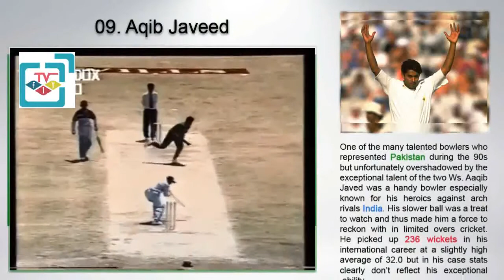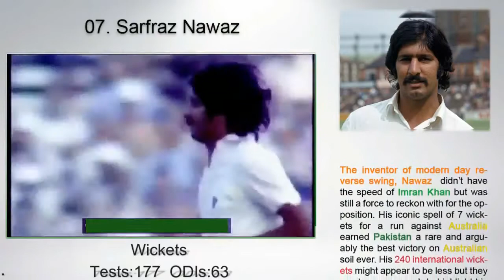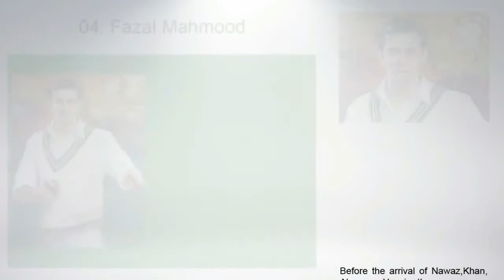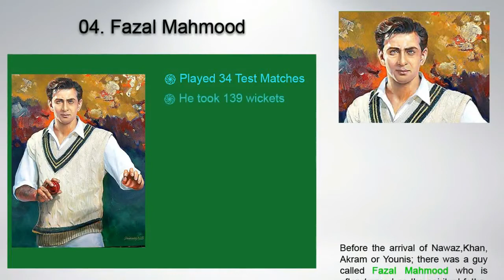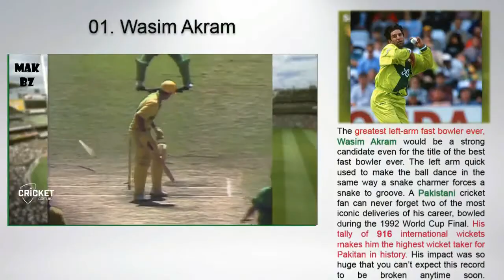Top 10 Pakistani Fast Bowlers of All Time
This is video just for Cricket lovers
Please share your view about this video
Pakistan fast bowling attack
-Muhammad Asif
-Aqib Javeed
-Abdul Razzaq
-Sarfraz Nawaz
-Umer Gul
-Shoaib Akhter
-Fazal Mahmood
-Waqar Younis
-Imran Khan
-Wasim Akram